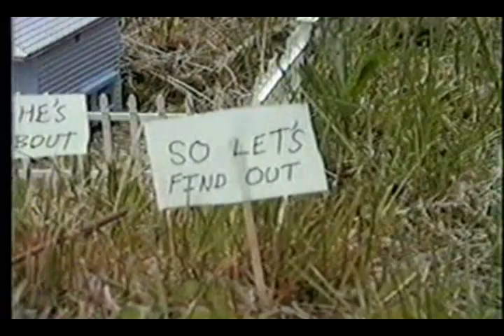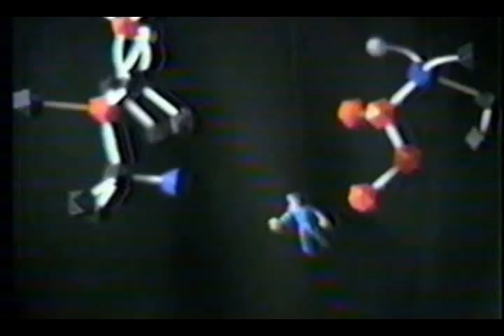Shrink! To the size of an ATOM!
A mad scientist uses his shrink ray on an unsuspecting mailman! The poor mailman finds himself adrift in a sea of molecules, then lands on an atom! But the mad scientist has other surprises in store for the luckless postal worker!